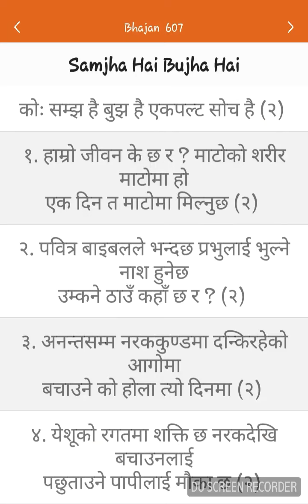Bhajan-607 || सम्झ है बुझ है (Samjha Hai Bujha Hai) || Nepali Christian Bhajan-2021.